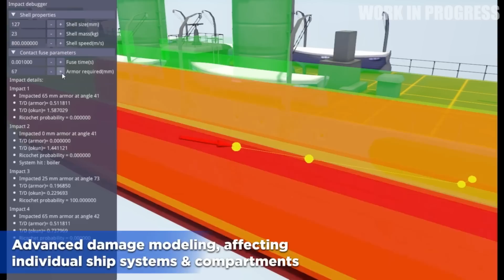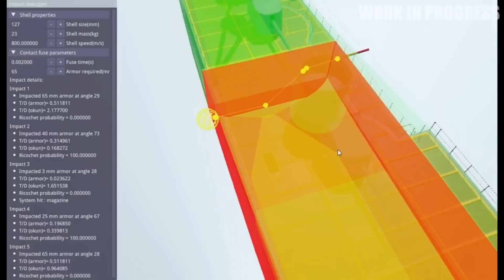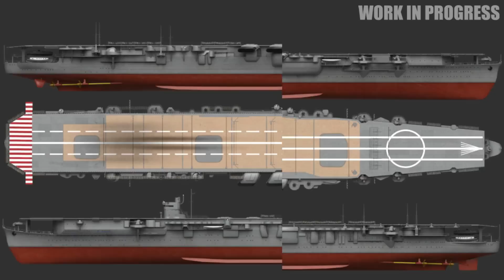TASK FORCE ADMIRAL - First Look at Upcoming Release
The year is 1942. The US Navy and the Pacific Fleet wake up from the trauma of Pearl Harbor with a thirst for payback. Will you be the tip of the spear, follow in the steps of historical figures such as Frank Fletcher, Raymond Spruance or William Halsey, and avenge the Day of Infamy by going for the throat of the Imperial Navy? On the other hand, will your efforts fail miserably in the face of the seemingly unstoppable might of the Japanese Combined Fleet and its Carrier strike force, the famed Kido Butai?

Task Force Admiral Vol.1: American Carrier Battles lets you revisit WW2 naval combat in the Pacific as the Flag Officer in charge of a powerful American Carrier Task Force. Lead your men from the midst of the action, in the most realistic and advanced 3D tactical naval command simulation ever created!

Fight your way through the Coral Sea, Midway, Guadalcanal and other epochal battles and places, living through the woes of war as described by the Greatest Generation.

Experience and assess in a full 3D environment the seminal struggles of 1942, which eventually defined and forged the US Navy carriers into the indomitable force they have become today.

Building our own dream
We are a bunch of average gamers, just like you. For many years we have waited for the next new 3D WW2 naval wargame that would come and find a spot next to Carriers at War, Great Naval Battles, Task Force 1942 or Fighting Steel in our hearts.

Time went by. One decade, two decades passed by and we patiently waited for someone else to come up with something…

We got older, but none the bitter. At a certain point, if you want something done, it is best to do it yourself. As such, when 2018 came around we finally decided to channel our expectations and our hopes into our own project and give our inspiration a go.

And here we are a few months later, with this game of ours slowly taking shape. Eventually, we expect Task Force Admiral to answer our hopes and our needs. But hopefully, if we are lucky and talented enough, it might even answer yours in the process… Fingers crossed!